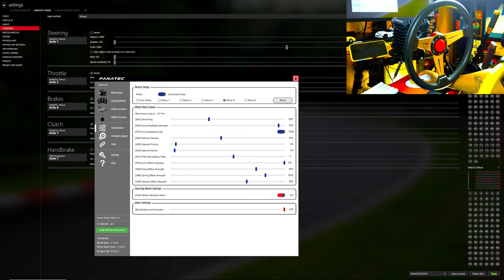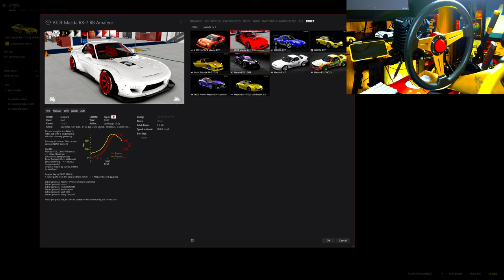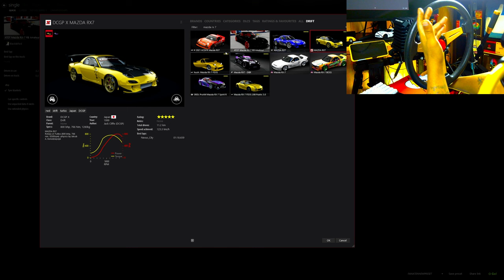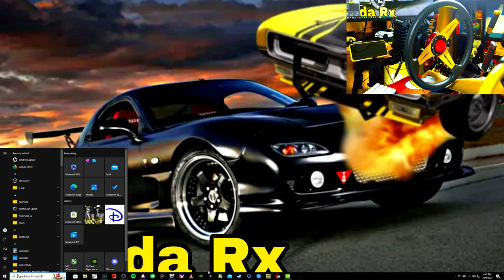Mazda RX7 - Drift Practice Street Cars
💦💨💦NEVER GIVE UP💦💨💦STREAM UR DREAMS💦💨💦
mazda rx 7 fast speeding cars on track
How To Drift in a Mazda RX7